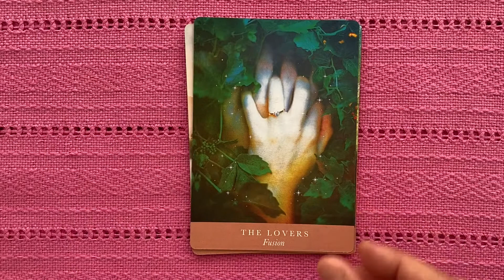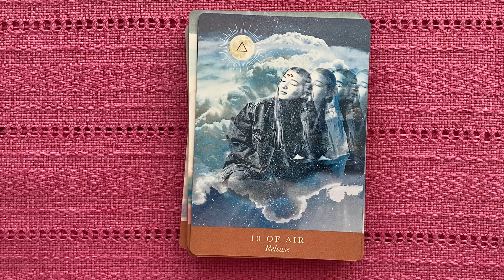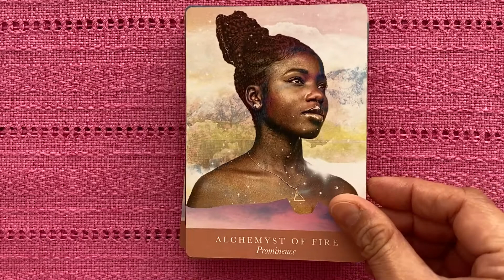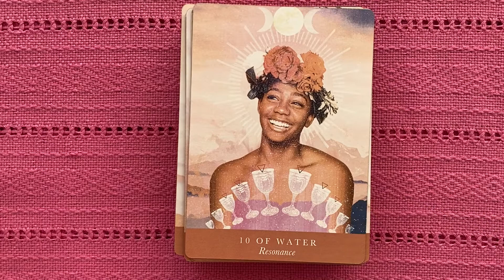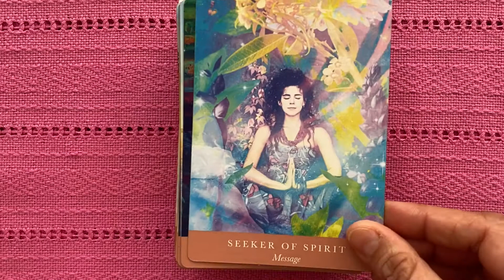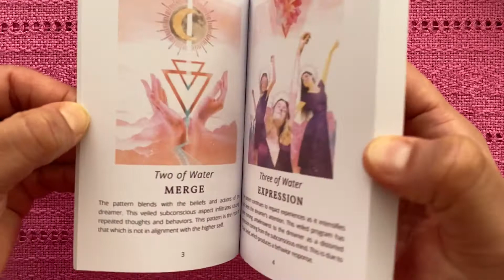AlcheMystical Tarot by Sara Roberts & Chinkal Pareek (Full HD Flip Through)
I hope this video helps you get a better impression of this deck.

Music: Danzón No. 2 by Arturo Márquez ft. Alondra de la Parra & Philharmonic Orchestra of the Americas